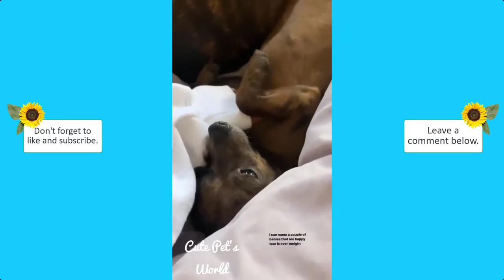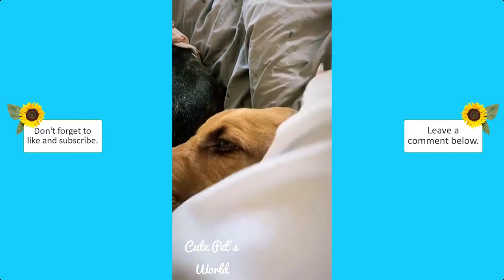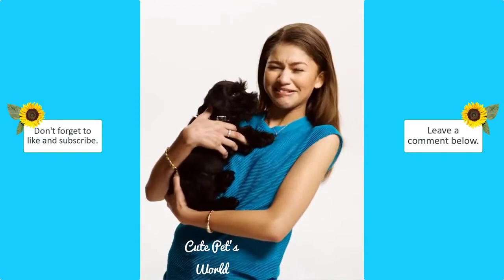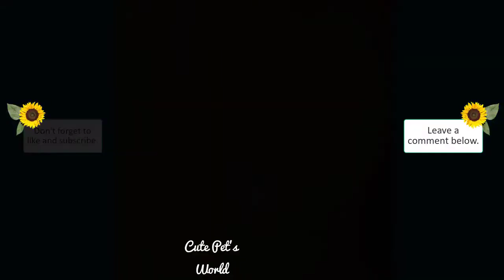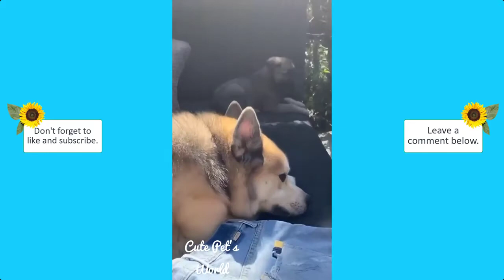CELEBRITIES WITH THEIR CUTE PETS CELEBRITY PETS puppies and kittens